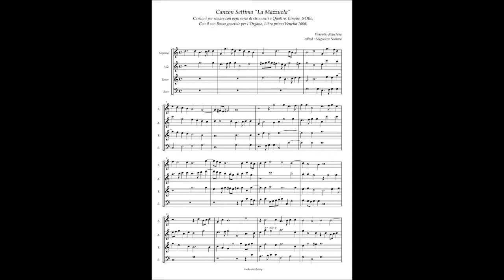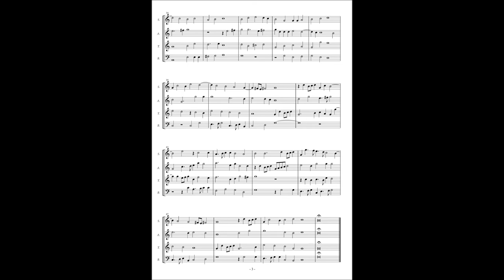Alessandro Raverii, Canzoni per sonare a 4,5,8(1608) Florentio Maschera, Canzon 7 "La Mazzuola" à4